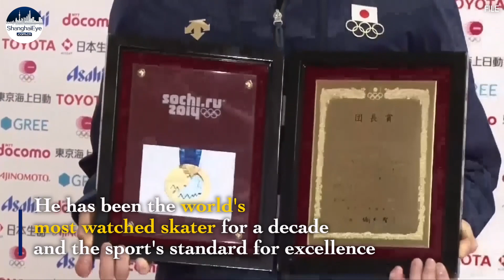Japan's Olympic winner Yuzuru Hanyu retires from competitive figure skating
Two-time Olympic champion
Yuzuru Hanyu announced
his retirement from competition
at a press conference
on July 19 in Tokyo
but says he will continue
his figure skating career
as a professional skater.

Hanyu won back-to-back
gold medals at Sochi and Pyeongchang
Winter Olympics in 2014 and 2018.

But he missed out on medals in 2022,
finishing fourth in Beijing this year
after a failed attempt
at the high-difficulty quad Axel.

Hanyu has little left to prove.
He was the first Asian male gold medalist
in Olympic figure skating.

The 27-year-old Japanese skater
is also a two-time world champion,
and a four-time Grand Prix Final winner.

He has been the world's
most watched skater for a decade
and the sport's standard for excellence.